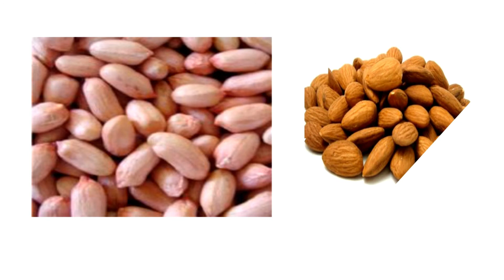நிலக்கடலையை சாப்பிட்டால் என்ன நடக்கும் தெரியுமா????